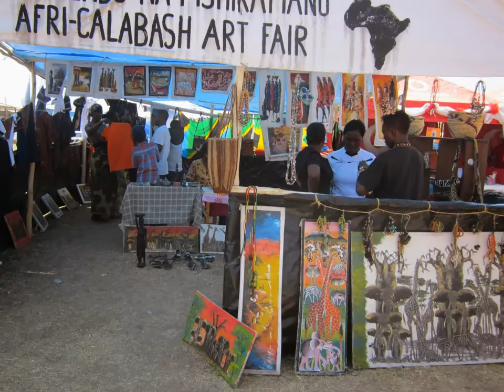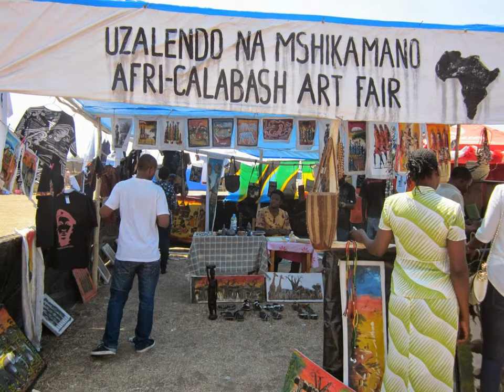Afri-calabash Art Fair